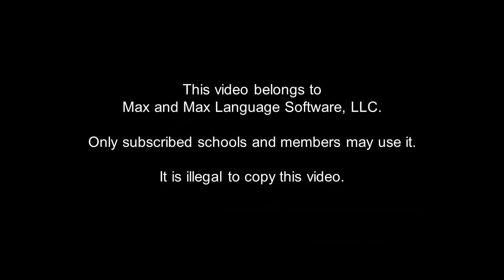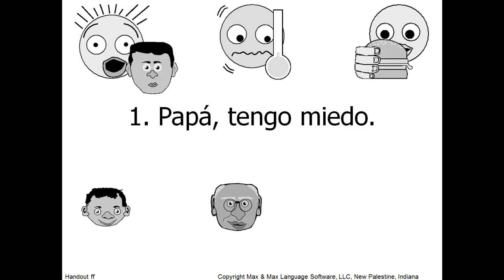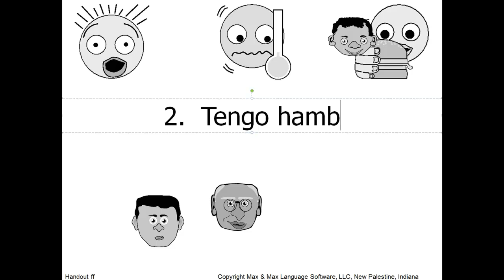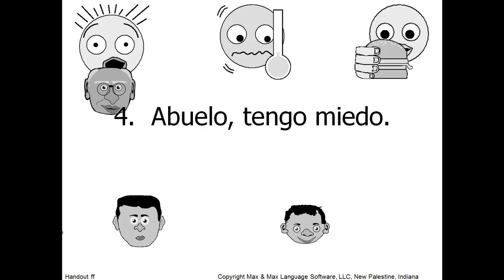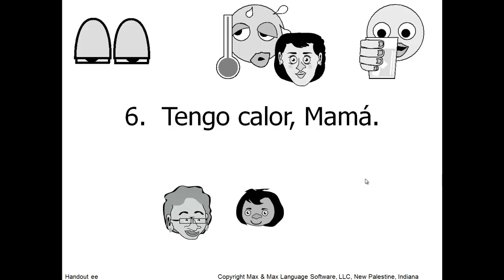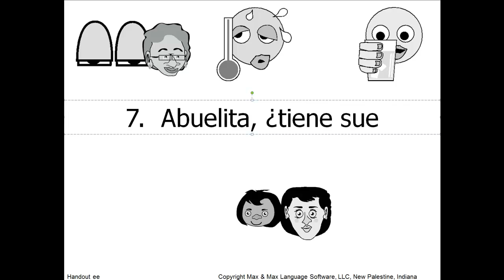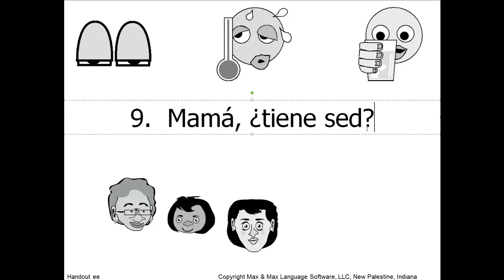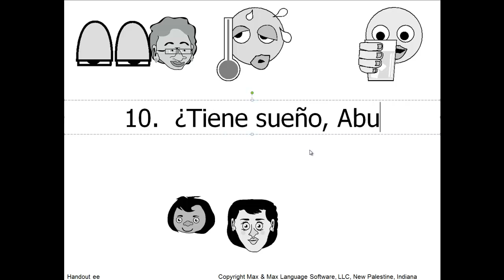Stepping Stone 45. Abuelito, Tengo Sueño - A Spanish Lesson for Kids Grades 1 - 3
In this Spanish lesson for kids:  Abuelito, Tengo Sueño. Work through a 10-item Práctica, matching pictures. Then write sentences together in your head or on something else.
Younger students should start Max and Max Spanish learning with these Stepping Stones for Grades K - 3. Do them in order, while interspersing them with Bilingual Story Time and Mucho Poco. Remember that Stepping Stones are the main language lessons. Many include other subjects, like art, science, geography, animal care and much more. Sometimes you might not be able to finish the quizzes and "Prácticas" in 10 minutes. That's quite alright. Average video length is 10 minutes.

Max and Max video lessons are flexibly designed to accommodate your preferences and schedule.

 - Personal
 - Interactive
 - Challenging and